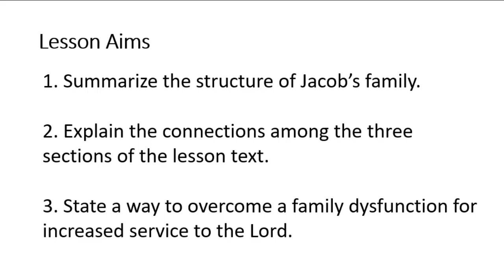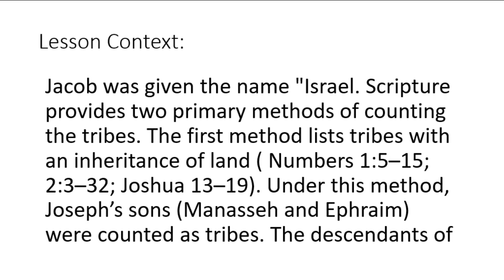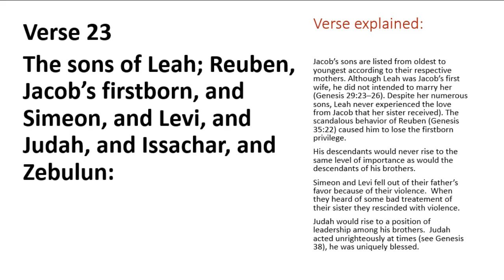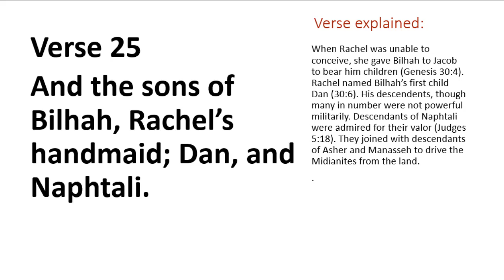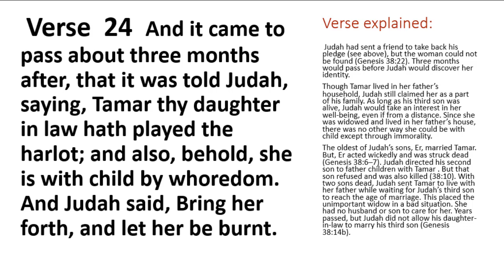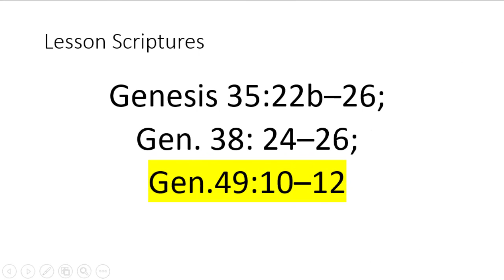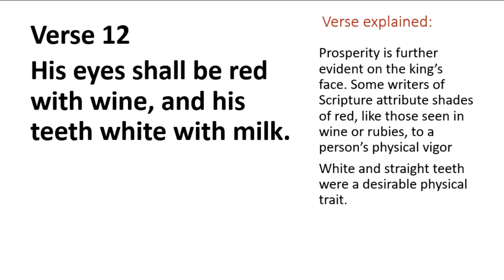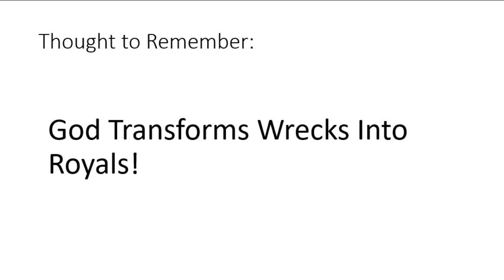SUNDAY SCHOOL LESSON: THE SCEPTER GIVEN TO JUDAH |Genesis 25:19-34| September 25, 2022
THE SCEPTER GIVEN TO JUDAH?  Promises regarding the royal descendant of Judah were fulfilled in two ways. First, they were fulfilled through the Davidic monarchy. David, a descendant of Judah, ruled Israel in power given by God (2 Samuel 7:5–15). The prophecy refers to a time when David will rule over all of Israel and there will be peace. However, David's rule was not complete and there were still wars. The prophecy refers to a time when there will be a perfect king who will rule over a peaceful kingdom.

 The second way Judah’s promises were fulfilled was through the promised eternal king (2 Samuel 7:13, 16; Jeremiah 33:17; see Psalm 45:6). The Old Testament prophets looked for someone who would be a good leader, like a king. They thought this person would come from the family of Jesse, who was the father of King David. They believed this person would bring all people together and make them happy.

Judah and his family were by no means ideal ancestors for royalty—they were marked by rivalry, strife, and dysfunction. Judah’s life, in particular, was filled with unrighteous acts. He was a wreck and an unlikely choice to be the ancestor of royalty.

Study Bible Winners so far:
Shalome813
Dorothy Watt
and Norice Nash

⛪ G I V E A W A Y ( NEW) Study Bible ⛪
Starting on September 18- December 25, 2022
How To Enter?
1. Watch every lesson from start to finish
2. Comment on the "Word of The Day" Below for each lesson.
3. Tell me one thing about the word of the day
Whoever gets every word correct and can tell me one thing about the word will win the Study Bible.  If there is a tie we will do a drawing with the wheel.

Happy Sunday! Welcome to our Sunday School lesson.

GET MY STUDY BIBLE AND COMMENTARY
►►My FAVORITE Study Bible
►►My FAVORITE Sunday School Commentary
►►Bible Micro-Line Color Pens

LISTEN TO MY PODCAST FOR WORK FROM HOME IDEAS

 THIS IS THE CAMERA EQUIPMENT & MICROPHONE I USE FOR MY VIDEOS

►►Laptop Tray Desk Mount for 1 Laptop
►►Logitech MX Master 3 Mouse

GET RID OF ANXIETY AND FIND YOUR PURPOSE

GREAT WAY TO PROTECT YOUR DATA
GET MY FREE GUIDE TO FIND YOUR NICHE